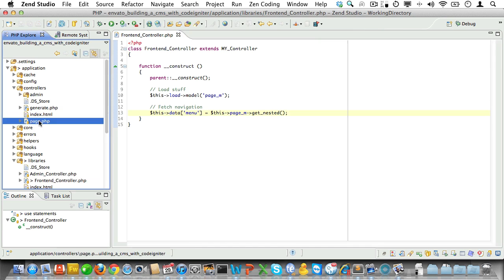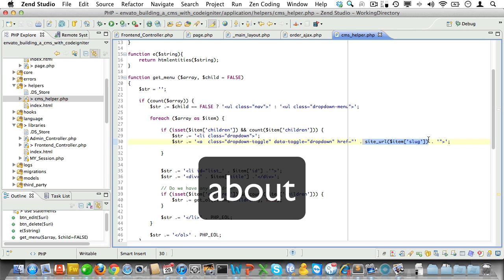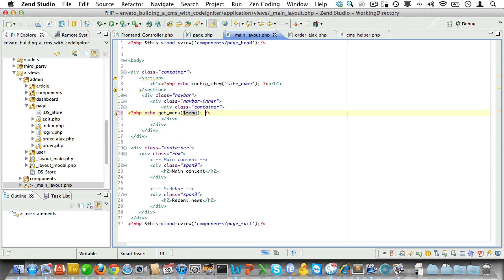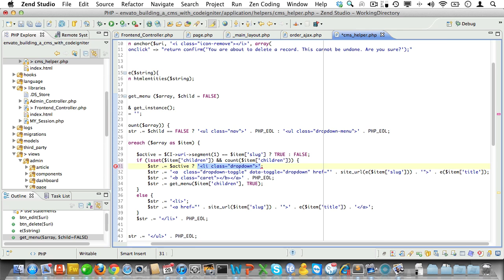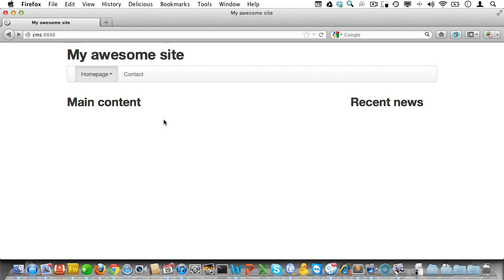16 creating the navigation -- Codeigniter